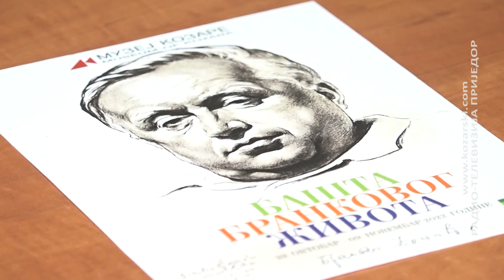NOVA USTANOVA UPRAVLJAĆE ĆOPIĆEVOM SPOMEN KUĆOM